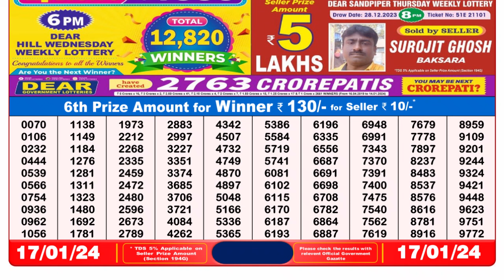🔴 Lottery Sambad Live 08:00pm 17/01/24 Evening Nagaland State Dear Lottery Result Pdf Download